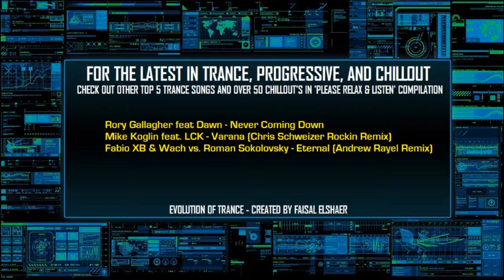The Future of Trance & Progressive EP 017 [Part 3 of 3]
THIRD SONG IN THIS PART IS THE TUNE OF THE MONTH! AMAZING!
SONG NAMES AT END. Folks welcome to the final edition of Episode 17, hope everyone enjoyed this episode and its 3 parts. Please preview parts 1 and 2 if you have not done so already, and check out the previous 16 parts for more hit trance music, only on your dance youtube channel - EvolutionOfTrance. Thanks for the support speak to you soon!